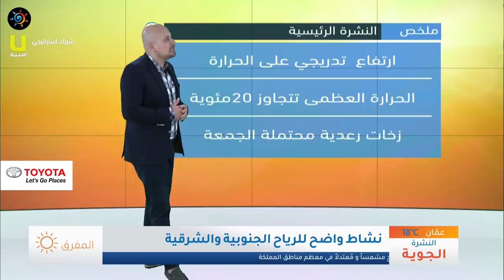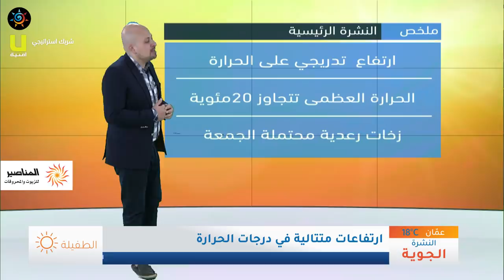طقس العرب - الأردن | النشرة الجوية الرئيسية | الثلاثاء 2020/3/3